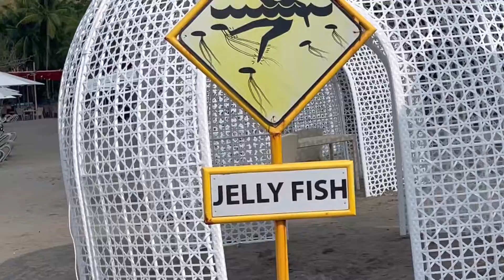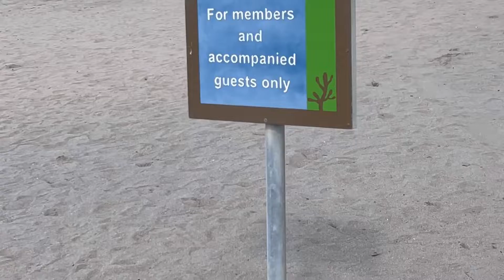PART 3 PICO DE LORO/ HOLY WEEK VACATION/ NON STOP SWIMMING🏊‍♂️🏊🔥👙❤️🙏